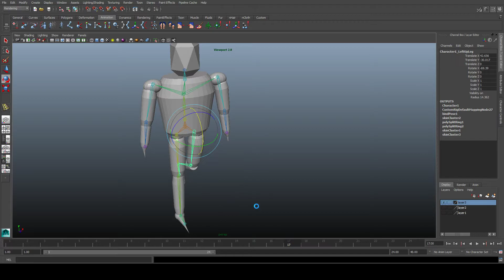sesja.mp4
deadline się zbliża